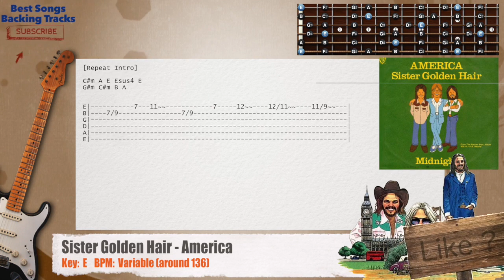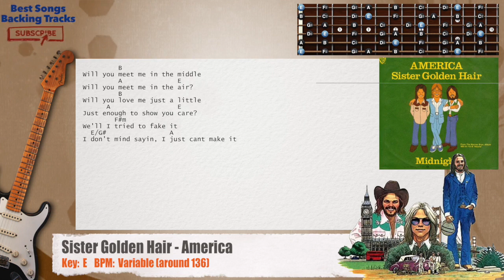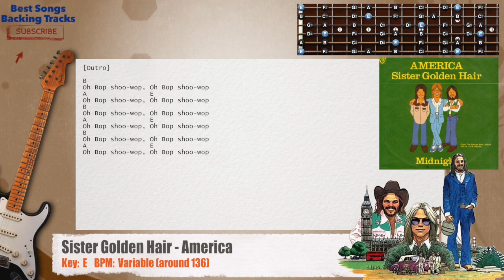🎸 Sister Golden Hair - America MAIN Guitar Backing Track with chords and lyrics